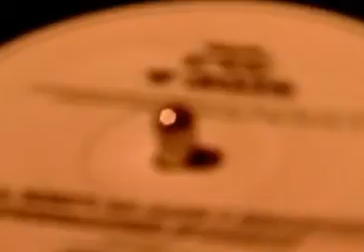kombatjamDVD2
Concierto de presentacion de la empresa de espectaculos hiphop KombatJam,a partir de este evenyo se realizaron mas hasta que llego La Batalla de Gallos (Redbull)